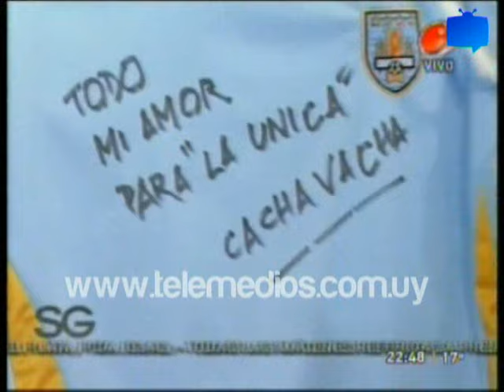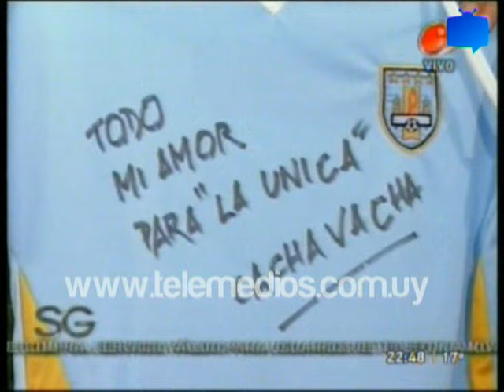VICTORIA SARAVIA VS. "LA TOTA"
La nueva novia de Forlan se enfrenta al personaje de Miguel Del Sel en el living de Susana Giménez.